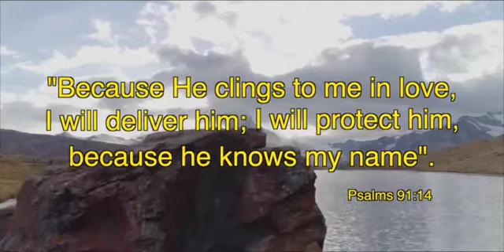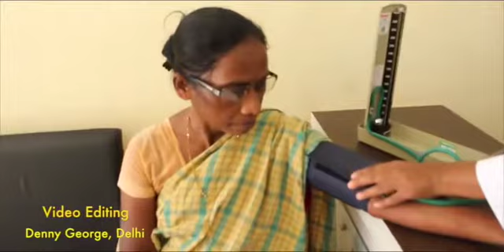I will Rejoice # Lyrics Fr. Thomas Ettiyil V.C # Music & Singer Mr. Kupar Shadap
I will Rejoice # Lyrics Fr. Thomas Ettiyil V.C # Music & Singer Mr. Kupar Shadap # Orchestration Scaria Jacob #